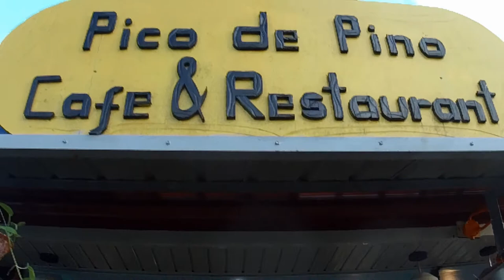DAHIL SA CHECKPOINT NAPUTOL ROAD TRIP NAMIN :) | SCENIC MARILAQUE SHORT ROAD TRIP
NAPUTOL ANG ROAD TRIP NAMIN PAPUNTA SANANG DARANAK FALLS, TANAY DAHIL DI KAMI PINAYAGAN MAKALAGPAS SA CHECKPOINT ALONG MARILAQUE HIGHWAY RIGHT IN FRONT OF PASEO RIZAL MAYAGAY.

NA ENJOY NAMAN NAMIN ANG SCENIC VIEWS ALONG MARILAQUE HIGHWAY.